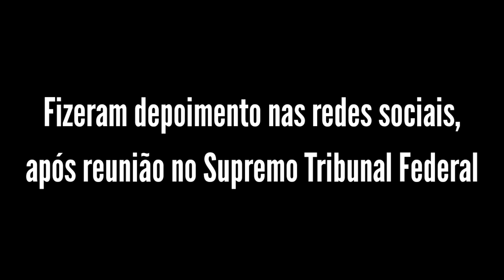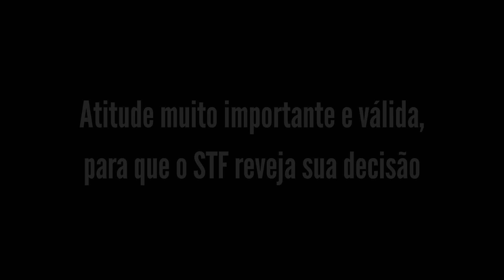Deputada Carmen Zanotto liderou comitiva que visitou STF, para rever suspensão do Piso da Enfermagem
Hoje foi um dia importante para o Piso Salarial da Enfermagem, Deputada Carmen Zanotto, Deputado Célio Stuart e algumas entidades da Enfermagem, visitaram o Supremo Tribunal Federal STF e reuniram com técnicos do tribunal, para que revejam decisão da suspensão do Piso da Enfermagem!
Vamos torcer para que os resultados sejam positivos, veja o vídeo com resumo da reunião